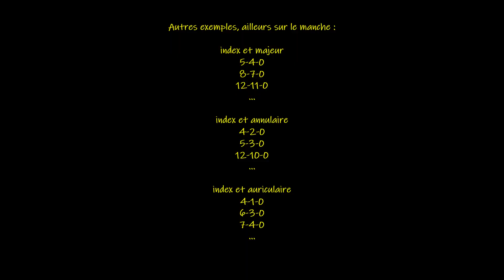Exercices de dextérité à la guitare (niveau 1)